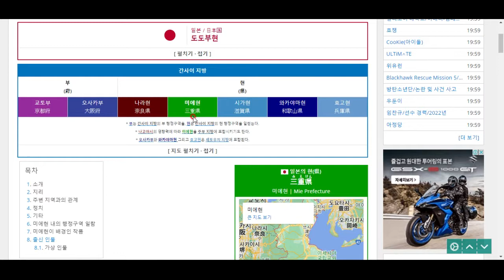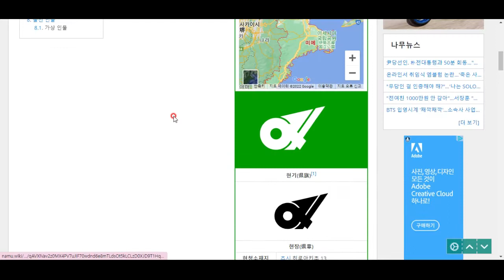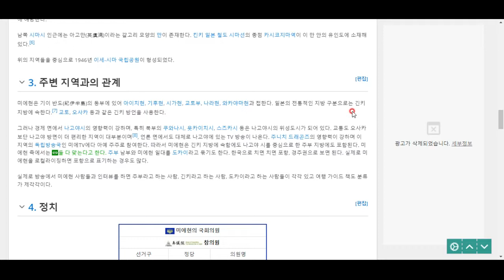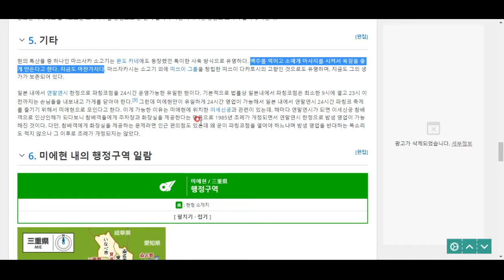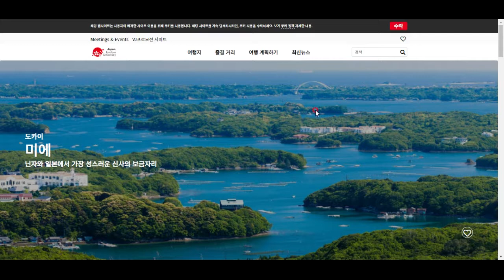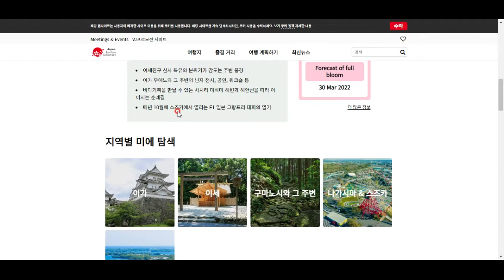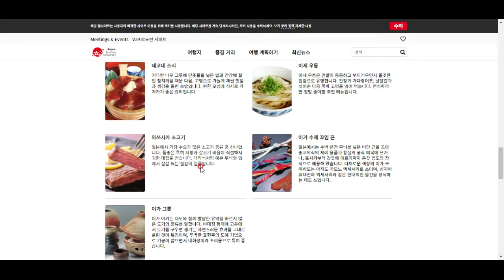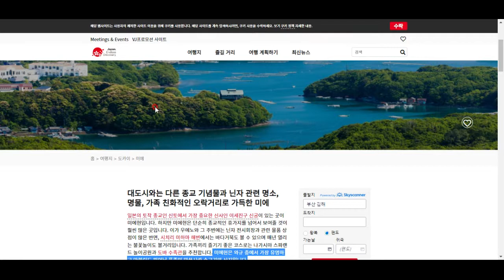일본 탐험(24)- 미에현의 지리와 관광 정보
우와 정말 가보고 싶은 곳이네요! 마츠자카 소고기 먹고 싶습니다